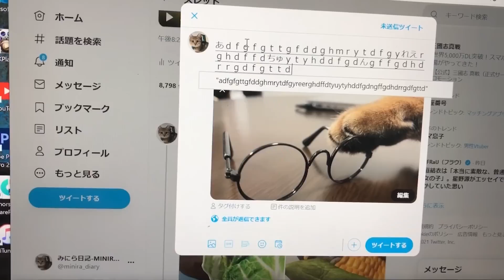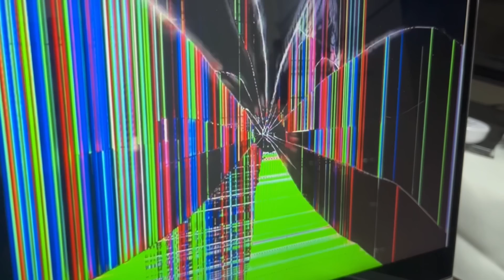【過労】ついに主役が力尽きてしまいました…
★自己紹介★

★みにら（♂）

★birthday　2020/6/2　2歳
★猫種　ミヌエット Minuet
★元気がいっぱいで少し生意気なやんちゃ盛りな男の子です。
★猫を初めて飼うカップルとみにらの成長日記
★ミヌエットの可愛さや性格や習性をお伝えしたいです。